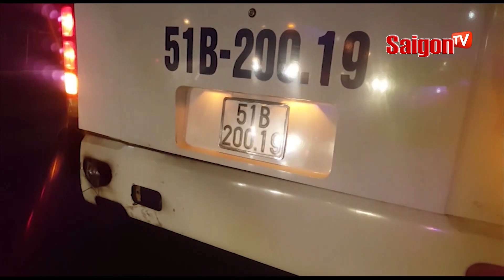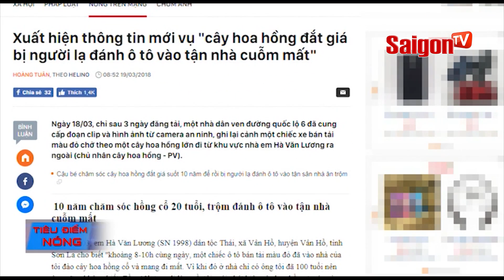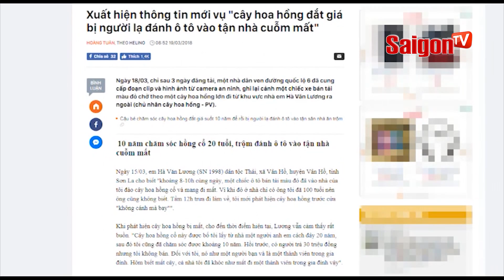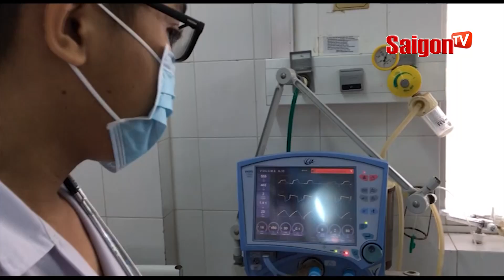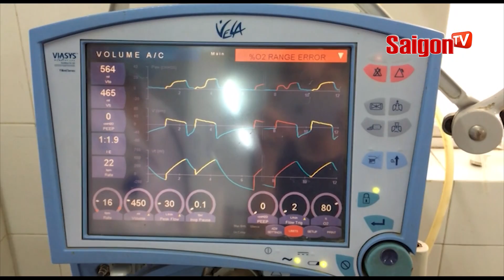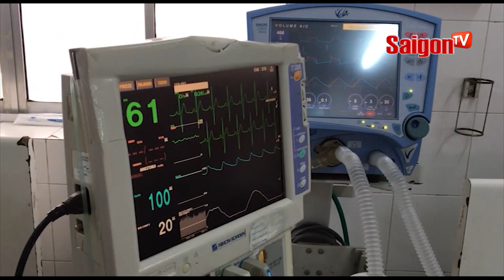Hội thi nét đẹp gà có một không hai | SAIGONTV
Hội thi nét đẹp gà có một không hai. SaigonTV - Thông tin nóng, độc, lạ hàng ngày!

Fanpage saigontv tintuchot Xem thêm thông tin và theo dõi chúng tôi tại